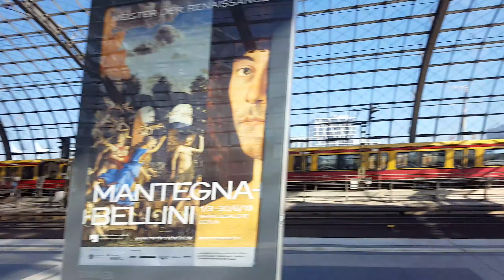MET-ICE in Berlin Hbf: ICE1193 Frankfurt(M) Flughafen Fernbf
In 7.1-18.1 Woche sind Videos aus Berlin& Im Jan sind Videos aus Dresden,Berlin,Stuttgart,Wiesbaden
Von/from Berlin Ostbahnhof(08:55) nach/to Frankfurt(M) Flughafen Fernbf(13:51)
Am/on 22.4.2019